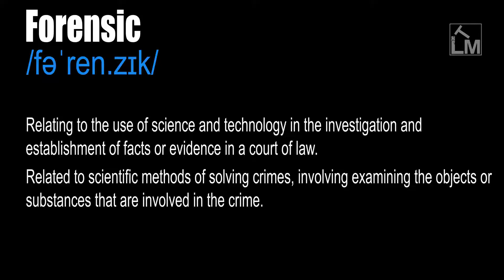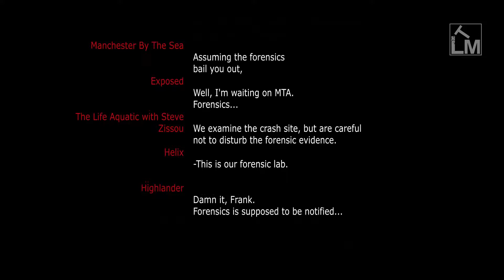Forensic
/fəˈren.zɪk/

Relating to the use of science and technology in the investigation and establishment of facts or evidence in a court of law.

Related to scientific methods of solving crimes, involving examining the objects or substances that are involved in the crime.

With -ic + stem of Latin forensis "of a forum, place of assembly," related to forum "public place".